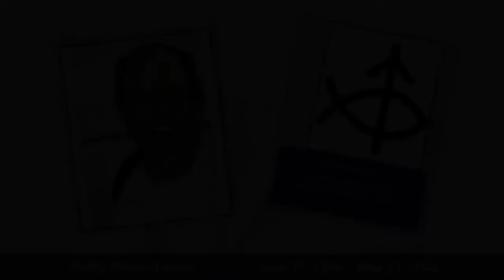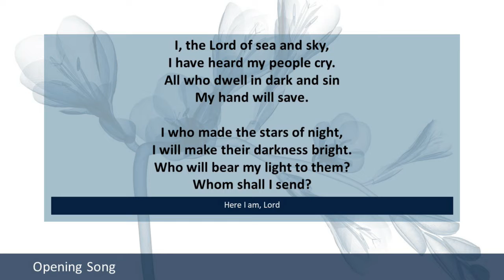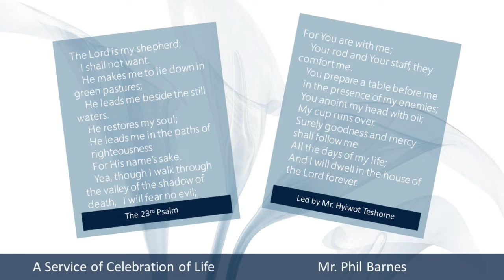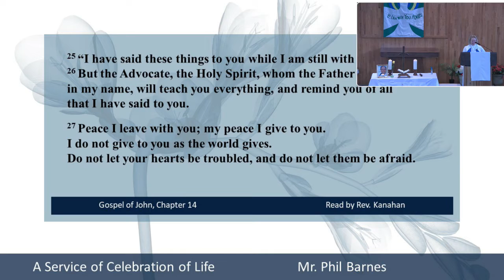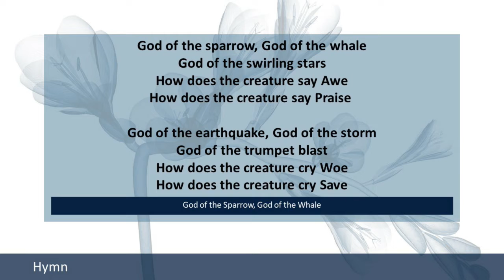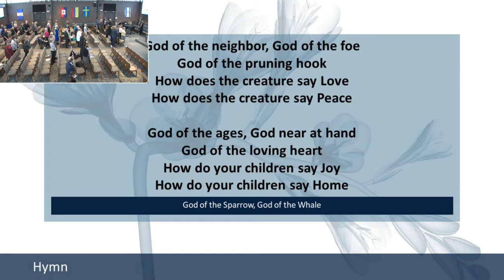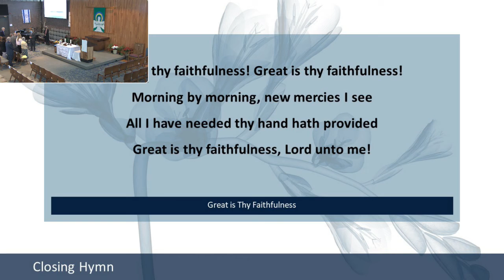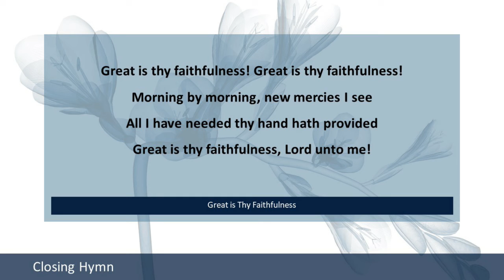Phil Barnes Memorial Service October 1 2022